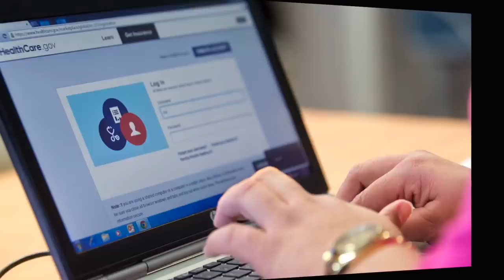Sylvia Burwell in 60 seconds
Meet Sylvia Burwell -- President Obama's pick for the next Health and Human Services secretary. Here is everything you need about her career in less than a minute.